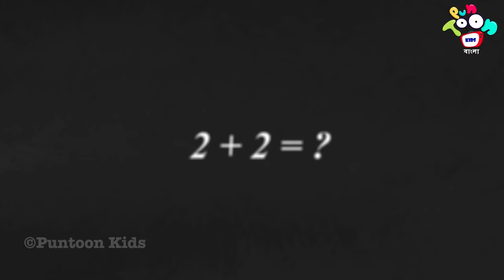বাংলা গল্প | নৈতিক গল্প | Best Collection Of Moral Values & Lessons | PunToon Kids Bengali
Watch and enjoy non stop moral values, fairy tales, and stories in Bengali only on PunToon Kids Bengali.

PunToonKids Bengali aims to bring fun to learn educational videos for kids in the form of KidsStories. With every story, we intend to teach and add an important life lesson that children need to develop in their early stages of learning. Hop-on to this joyride and enjoy the fun o ChildrenStories with funny cartoons for kids in Bangla language

Now watch fun learning kids